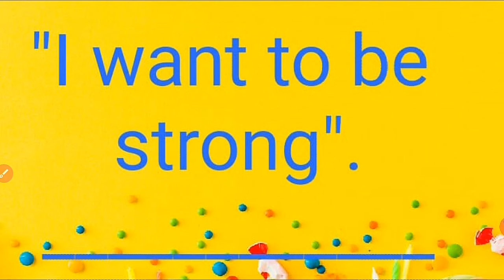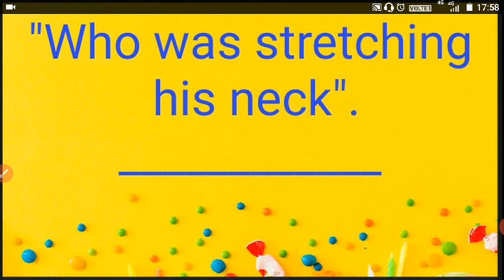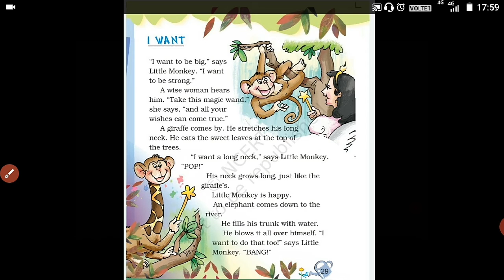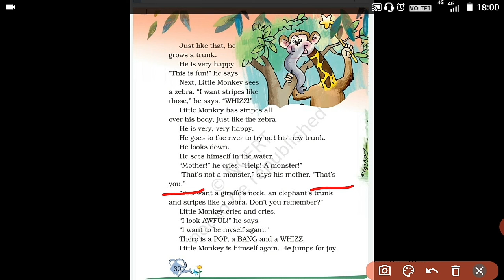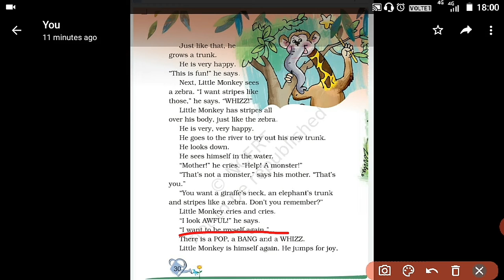NCERT /UNIT 2/ CHAPTER 2/ I WANT/ EXERCISE-. WHO SAID?/ ONE WORD ANSWER